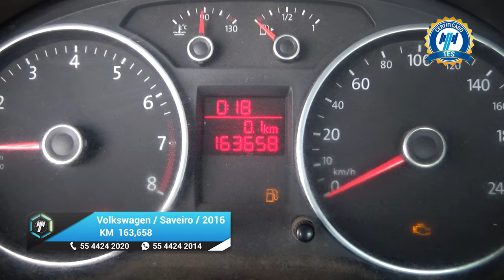Volkswagen / Saveiro / 2016 - 23916